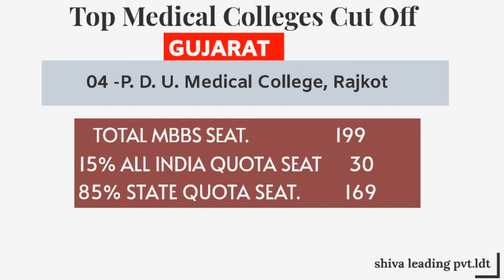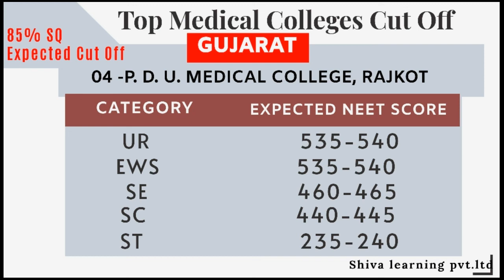RAJKOT P.D.U college cut off full details | best medical college in gujarat